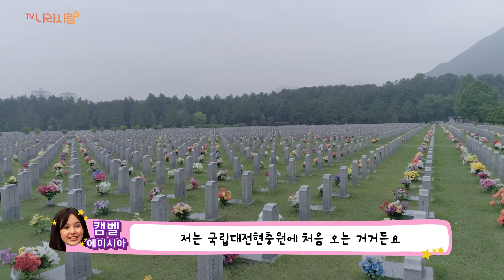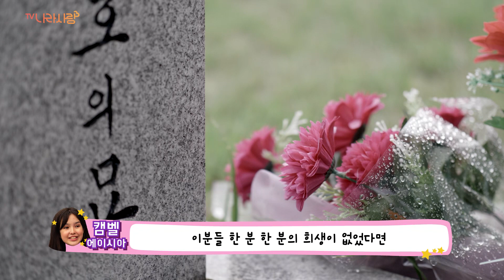피난음식을 통해 70년 전으로 돌아가 본 참전용사와 캠벨 에이시아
박경석 6·25 참전용사와
참전용사들의 손녀 캠벨 에이시아가

70년 전 전쟁 당시 먹었던 피난음식을
직접 먹어보며 그 때 그 시절을 떠올려 봅니다

강냉이 한 알까지 귀하게 아끼며
치열하게 전투했던 그 이야기를 들어보며
오늘의 평화를 더욱 소중하게 느껴볼까요?

당연하게 생각했던 오늘의 평화와 자유,
그것은 선열들의 선물입니다